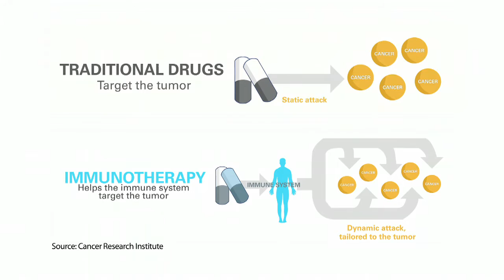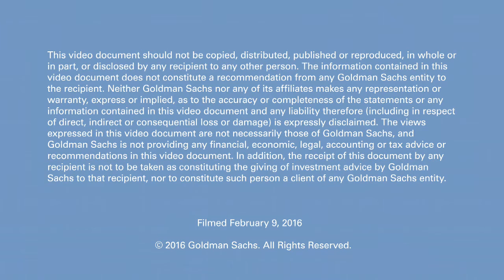Revolutionizing Cancer Treatment with Immunotherapy: Talks at GS Session Highlights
Immunotherapy is changing the way we fight cancer and giving new hope to patients by combating the disease through the patient’s own immune system. Goldman Sachs hosted a panel on the treatment’s development and potential, featuring Giovanni Caforio, CEO of Bristol-Myers Squibb; Laurie Glimcher, dean of the Weill Cornell Medical College; and Jill O'Donnell-Tormey, CEO of the Cancer Research Institute.